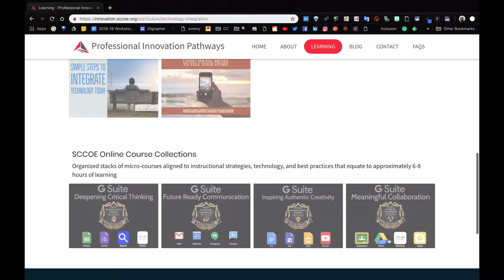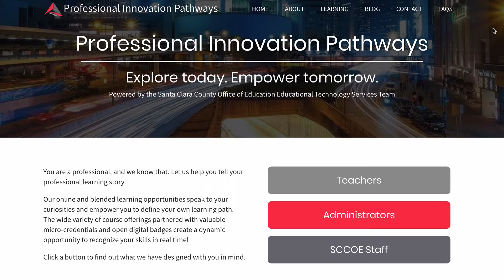SCCOE Educational Technology Services Receives ISTE Seal Approval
SCCOE received an official Seal of Alignment for the Professional Innovations Pathways program. This certification is granted to programs that support best practices for digital age teaching and learning.